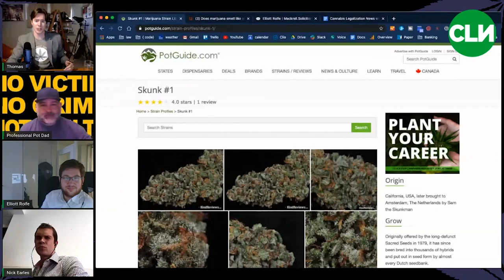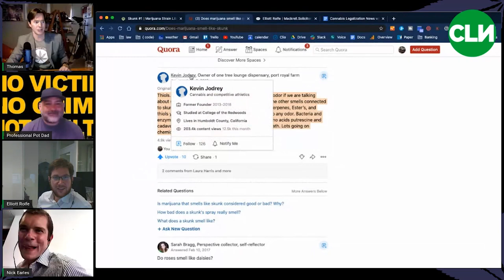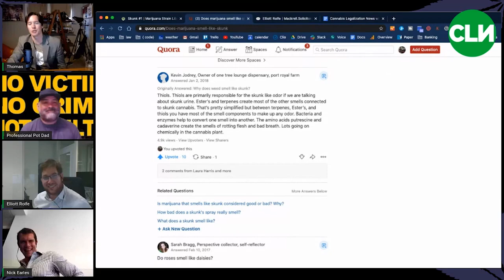Is Cannabis Legal in the UK? UK Weed & CBD Laws Explained | England Weed Laws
Is Cannabis Legal in the UK?

UK Cannabis Laws Explained - Cannabis legalization in UK. We explain the marijuana laws in the United Kingdom with Solicitors from Mackrell. What are the CBD laws compared to the marijuana laws in the UK?  We discuss the UK medical cannabis legal framework.

Elliott Rolfe and Nick Earles from Mackrell.Solicitors join us to discuss cannabis in the UK. The UK does have a medical program but you'll be surprised (or maybe not) to find out how many people are actually patients under the program. We also discuss the cannabis culture in the UK and find out where the term "skunk" comes from.

Check out Elliott Rolfe and Nick Earles at Mackrell.Solicitors by searching "Mackrell.Solicitors" on Google.  Legal Weed UK | England Weed Laws

Read more about Cannabis in the UK by searching “Is Cannabis Legal in the UK?” on our website "Cannabis Industry Lawyer"!
0:55 - What is Mackrell.Solicitors?
5:25 - Is cannabis legal in the UK?
8:50 - Does the UK have flower?
12:30 - Cannabis prejudice in the UK
15:50 - What’s the history of cannabis in the UK?
16:50 - How popular is cannabis in the UK?
17:07 - What’s the cannabis culture like in the UK?
24:20 - What happens if you get caught with cannabis in the UK?
26:15 - How can you get a growers license in the UK?
29:08 - Does the UK have any cannabis movements currently?
33:30 - The stoner trope in the UK
35:58 - What’s the weed called in the UK?
39:10 - Why does cannabis smell like skunk?